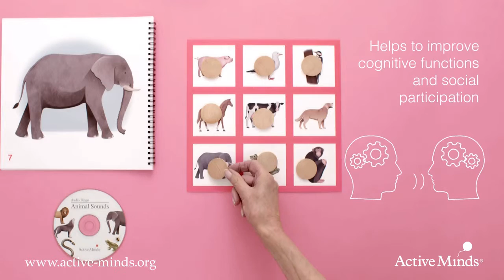Zwierzęce Bingo gra dla osób z demencją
Zaprojektowaliśmy tę grę, bo zauważyliśmy, że ludziom w późniejszych stadiach demencji coraz trudniej jest grać w tradycyjne bingo. Chcieliśmy stworzyć grę, w którą ludzie we wczesnych i późniejszych stadiach demencji mogliby grać wspólnie.

Używając autentycznych dźwięków zwierząt i pięknie ilustrowanych obrazów zamiast liczb, ludzie w późniejszych stadiach demencji nadal mogą brać czynny udział w tej popularnej grze.

🎈Autentyczne dźwięki
🎈Wyraziste obrazki
🎈 Do 12 graczy
🎈Zwierzęce Audio Bingo i pozostałe produkty do aktywizacji osób z demencją kupisz w naszym sklepie internetowym

Od 10 lat zajmujemy się pomocą osobom starszym i chorym oraz wspieraniem opiekunów odpowiednimi produktami i specjalistyczną wiedzą. Teraz jesteśmy jedynym dystrybutorem produktów Active Minds w Polsce. Masz pytania?